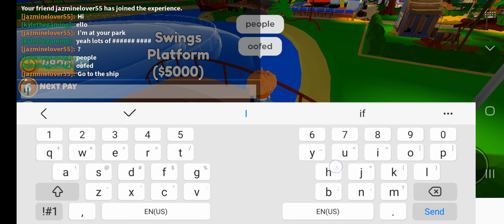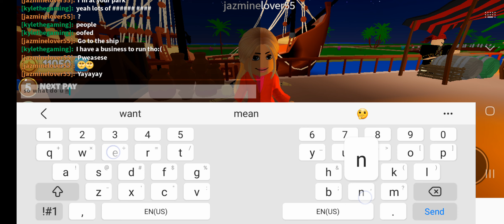starting up my own theme park